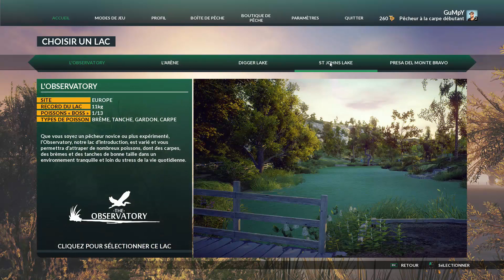Euro fishing "Ballade et Double Doublé " #2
Salut

Dans cette épisode , je fais le tour d un lac et la chance me sourie !!!
Donc bonne vidéo et pouce bleu si tu a aimé la vidéo !